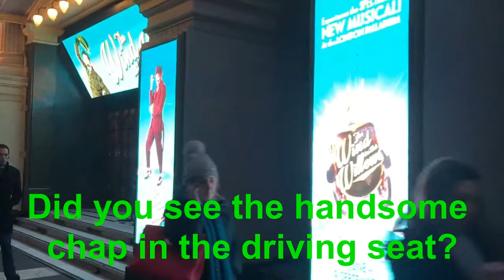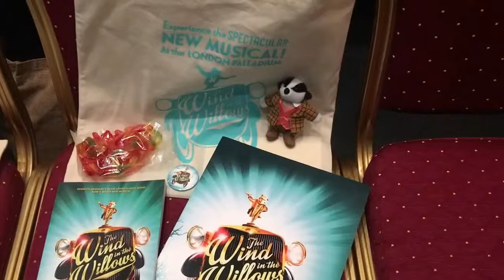Wind in the willows musical (subtitles)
Here is a subtitled version :-)